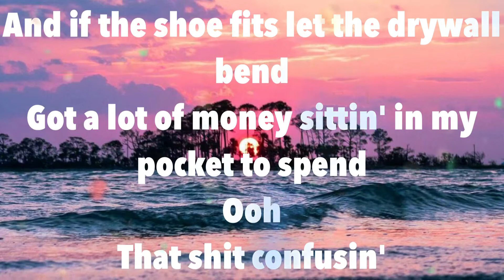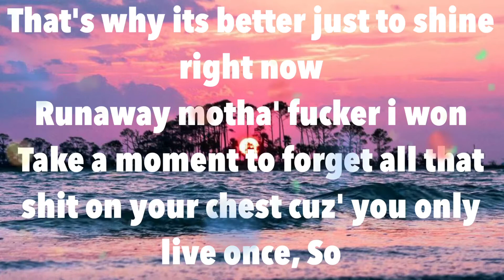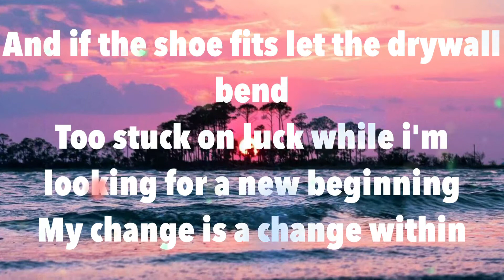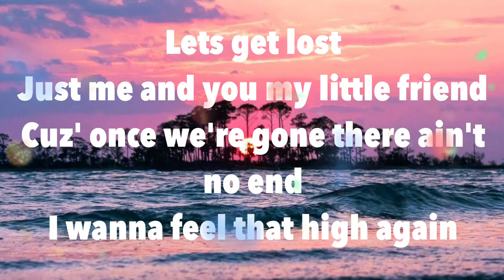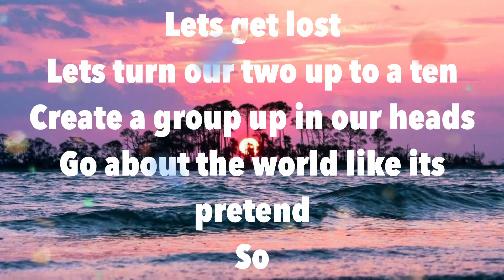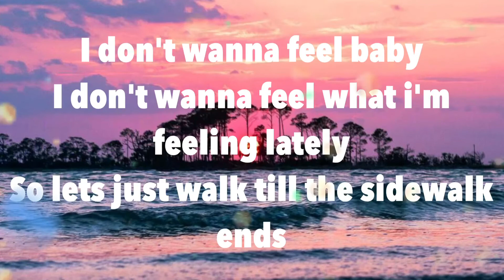Logan Ghiorzi - Lets Get Lost (Lyrics)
Lyric video for Logan Ghiorzi's "Lets Get Lost" :)